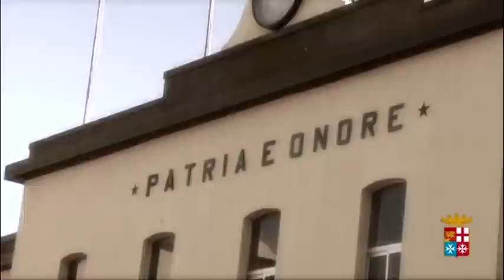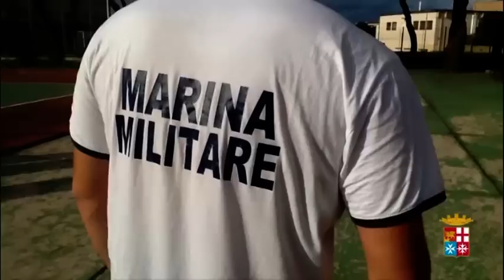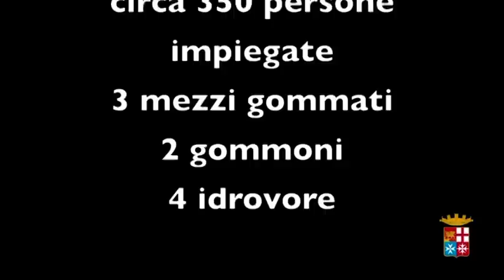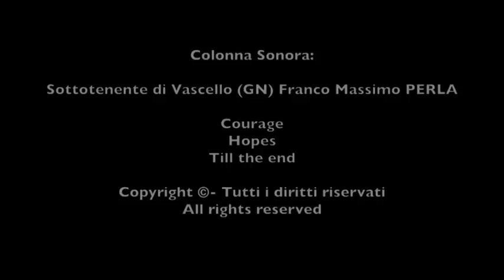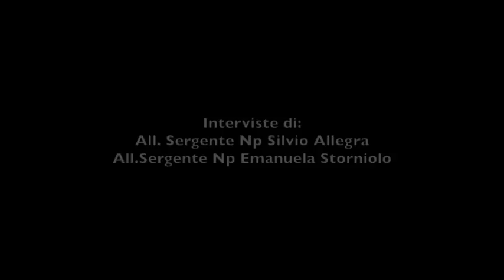Marina Militare - Olbia "SCUOLA DI VITA" - La Marina interviene nell'alluvione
A seguito del verificarsi di un eccezionale evento meteorologico che ha colpito il Nord Sardegna lo scorso novembre, la Marina Militare è intervenuta in soccorso alla popolazione di Olbia. Al termine delle attività di soccorso, la Scuola Sottufficiali M.M. "M.O.V.M. Domenico Bastianini" ha realizzato un lavoro di raccolta foto, video e testimonianze per raccontare l'operato dei suoi Allievi. Questo lavoro è stato realizzato dagli stessi frequentatori (gli allievi del 18° corso Sergenti), che hanno vissuto l'evento in prima linea e hanno pertanto cercato di trasmettere le emozioni e le esperienze provate in quei giorni all'interno di un DVD. In questo filmato vediamo un estratto del DVD. Per la produzione del DVD è stato creato un Team di circa 20 persone, che hanno lavorato con passione, per circa 3 mesi e, il risultato finale è stato emozionante: un DVD che racconta in pochi minuti la tragedia vissuta dagli Olbiesi.  Mostra Meno